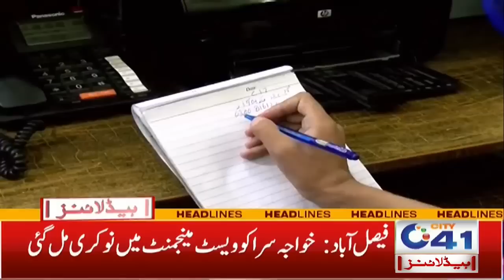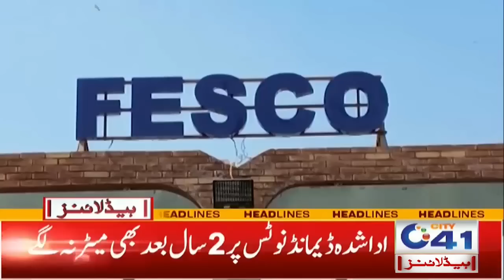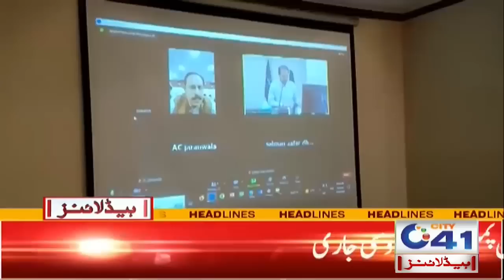7am News Headlines l 19 May 2023 l City 41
7am News Headlines l 19 May 2023 l City 41